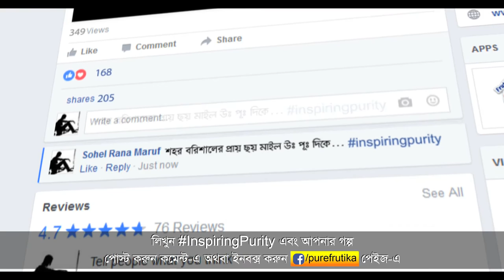Frutika Inspiring Purity (Vhinno Rokom Dokan)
Campaign: Inspiring_Purity
Director: Abul Khayer Chand
Producer: Imran Ahmed Saudagar
DOP: Barkat Hossain Polash
Client: Akij Food & Beverage Ltd
Brand: Frutika
Agency: Mediacom Ltd.
Group Creative Director: Asif Akbar khan
Group Creative Supervisor: Ali Sagar Shahidullah Mirpuri
Asst. Director, CR & Media: Kazi Mohiuddin
Content Strategist & Copywriter: Moinul Hossain
Lyricist: Chowdhury Farman Mehdi
Campaign Supervisor: Chowdhury Farman Mehdi
Production coordinator (Agency): Ashfaq Khan
Production House: Tinsel Town Films
Line Producer: Asru Khan
AD: Nazmul Hoque Chowdhury Munna
Art Director: Razim Ahmed
Art Assistant: Ashik Ali Jacky
Casting Director: Asru Khan
Makeup: Aminul
Production Manager: Kaiyum
Costume: Tinsel Town Team
Offline & Grading: Rashaduzzaman Shohag
Post Director: Kabir Khan
Assistant Editor: Leon Rozario Ûttpäl Mîtrã
CG: Sohel Rana Maruf
Vocal: Pantha Kanai
Sound: Sayba Talukder (Audio People)
Assistant Sound Design: Rony
Office Assistant: Rezaul Islam
Cast: Himey Hafiz sakif